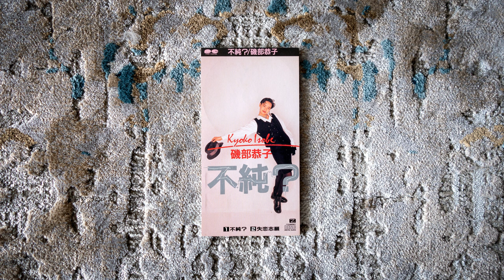[1989] Kyoko Isobe (磯部恭子) - 不純? (Fujun?)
Second and last single by model/singer/idol Kyoko Isobe featuring the awesome synthpop banger "Fujun?" and the slow groover "Shitsuren Shigan". The few lives for the title track that she did (ones on Youtube anyway) feature her dancing vigorously in striking costumes—harking to her start in the aerobic dance trio Bio-Special. Unfortunately, her career was short-lived; she retired from the industry shortly afterwards and her first album "SPITZ"—announced in the same year as this release—was shelved indefinitely.

磯部恭子 – 不純?

Label/Cat#: Pony Canyon – S10A0249
Country
Year: 08 Mar 1989
Genre: Funk, Soul, Electronic
Style
Format: CD, Mini, Single

Tracklist
A – 不純?
Composed By, Arranged By – Ichiro Hada (羽田一郎)
Lyrics By – Sakiko Iwamuro (岩室先子)

B – 失恋志願
Composed By, Arranged By – Yoshimasa Inoue (井上ヨシマサ)
Lyrics By – Masumi Kawamura (川村真澄)